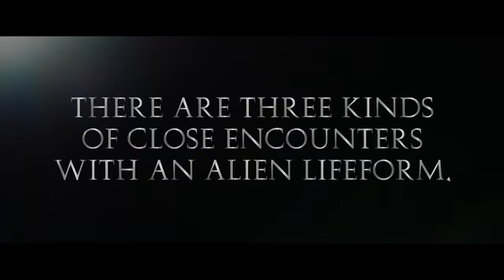The Trail - International Teaser Trailer II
Eine junge Frau begibt sich auf einen abgelegenen Wanderweg in den Alpen, um ein Trauma zu verarbeiten. Inmitten der urigen Landschaft wird sie nun nicht nur mit ihren eigenen Ängsten konfrontiert, sondern muss sich auch einer fremden Bedrohung stellen.
A young woman embarks on a remote hiking trail in the Alps to cope with a trauma. In the midst of the rustic landscape, she is now not only confronted with her own fears, but also has to face an alien threat.

Directed by
Stefan Müller

Produced by
Oliver Haas

Starring:

Sophia Grabner
Stefan Schnuderl
Corinna Pumm
Paul Hassler